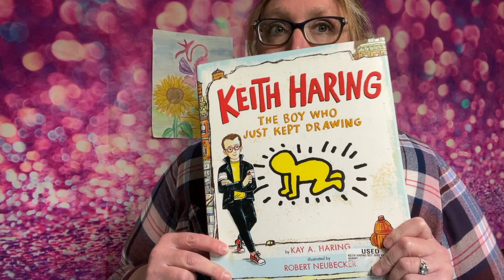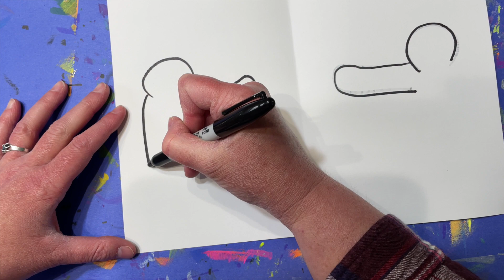Keith Haring Planet Earth | Art Project for Kids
Celebrate Earth Day or Planet Earth any time of the year with this quick and easy Keith Haring inspired project.

Keith Haring is an artist known for his bright and vivid figures and action lines, and this easy to draw project has kids learning symmetry and asymmetry as they learn about this important artist.

Supplies Needed:
* 9x12 white paper
* black Sharpie
* any medium (watercolors, crayons, markers, or gel crayons)

Enjoy using watercolors and want to learn how to use a resist technique? Try this Midsummer Fairy  art project next!

SOUL SPARKLETTES ART specializes in cross-curricular art projects and resources that are kid-tested, kid-approved, and developed with kid-input.

JOIN THE GLITTERBOMBERS WAITLIST for Glitterbombers or Glitterbombers High!
Glitterbombers - Members have access to hundreds of art projects, videos,  cross-curricular activities and resources--designed for K-7th homeschoolers and art teachers.

Glitterbombers HIGH is where teens and tweens can have fun and challenge themselves as they refine their own unique style with paint, pastels, sculpture, Procreate, and more!

Add your name to our wait list and we'll tell you as soon as the doors are open!